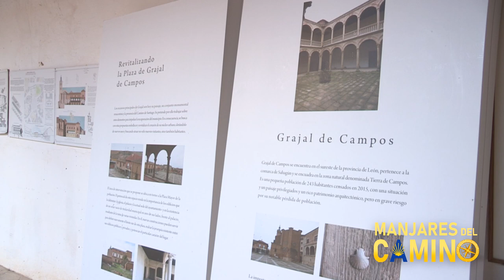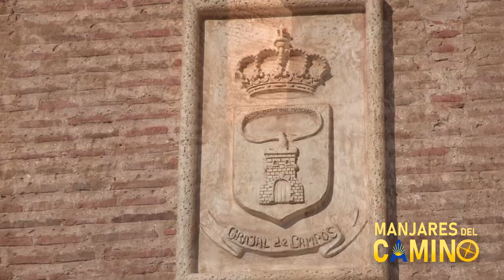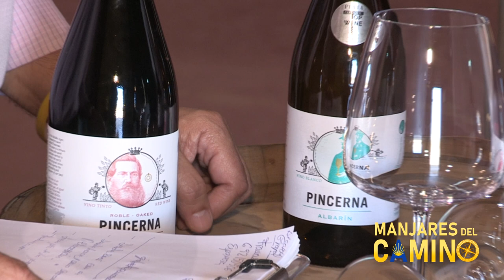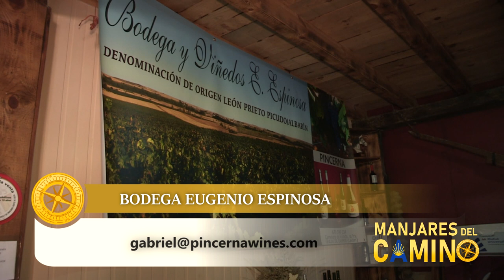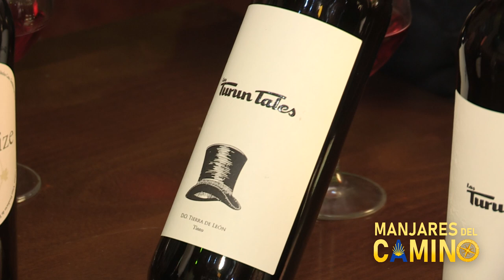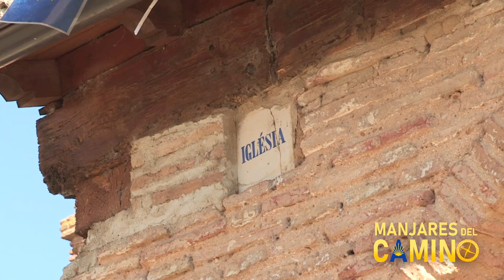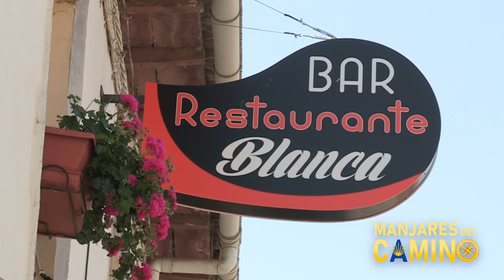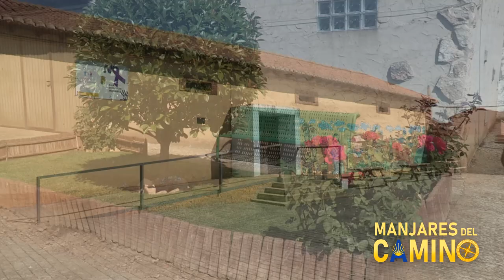LOS MANJARES DEL CAMINO 2019 - PROGRAMA 2: GRAJAL, GORDALIZA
En nuestro Camino particular, nos desplazamos a conocer Grajal. Su alcalde nos enseña el Palacio y la historia de la población. La Bodega de vinos alli asentada da muestras de apoyo a la economia de la zona. Gordaliza mantiene su cultura y tradición. Un paseo con el Alcalde, una comida en el restaurante de Blanca y una buena charla con Ana Casis ponen el broche a un magnífico dia.